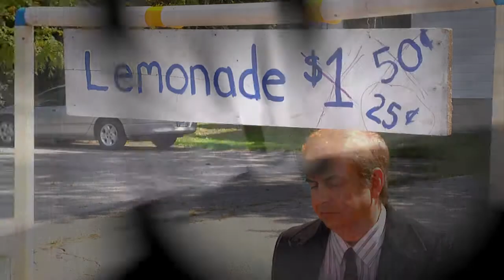GVGold BothCommercials 2011Promo